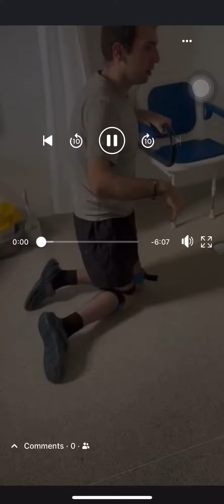Independent, kneeling navigation traversal, video 2 ￼